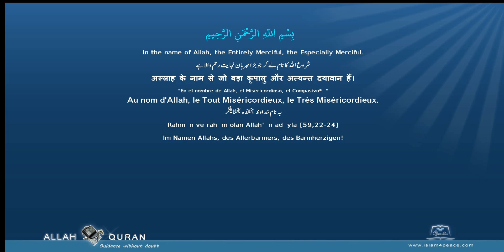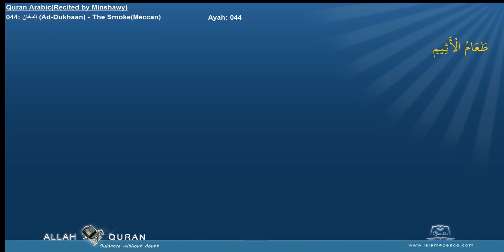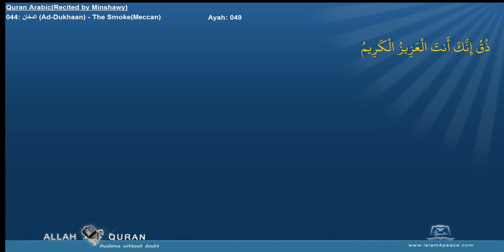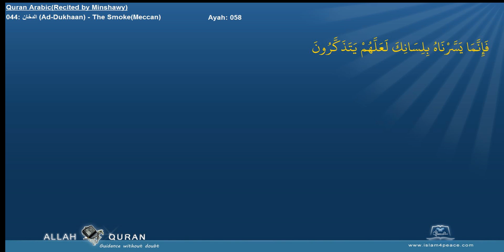Quran Arabc Recitation Minshawi 044 الدخان Ad Dukhaan The SmokeMeccan by Islam4Peace com